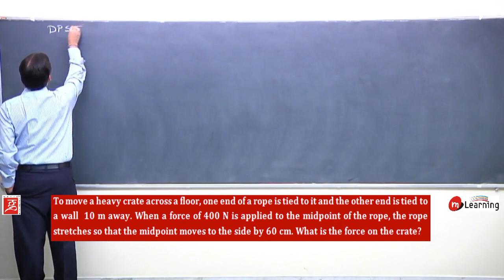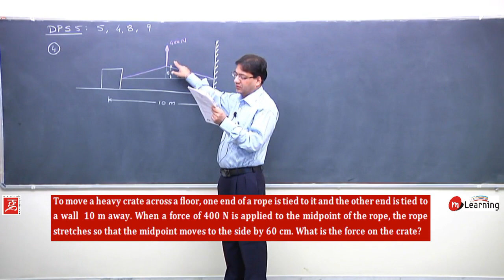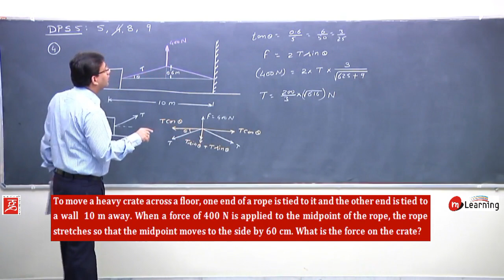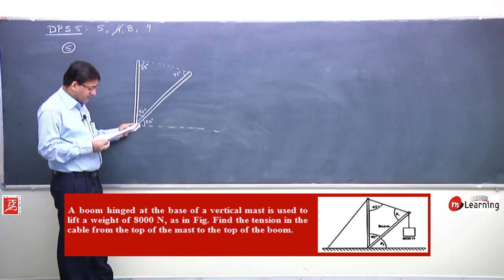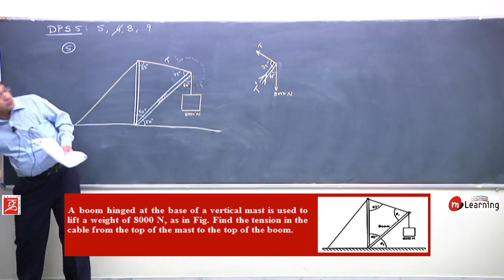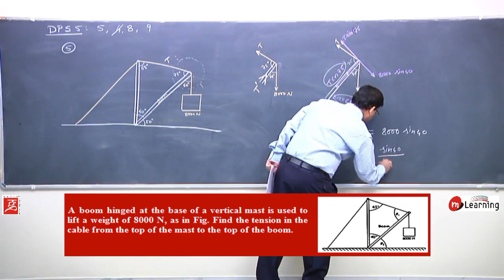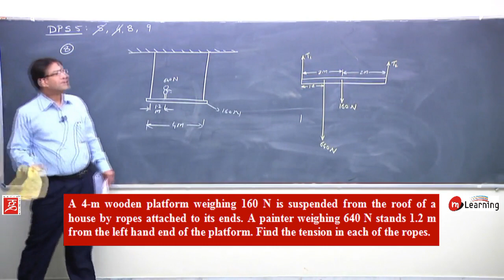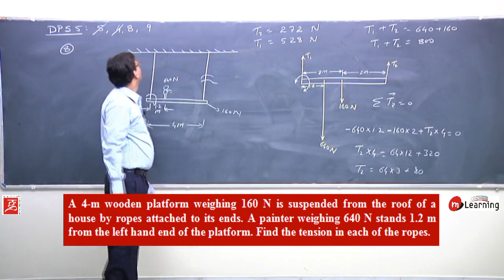Rotational Dynamics - 26/63 for IIT JEE, NEET and Class 11th - CBSE and State Board